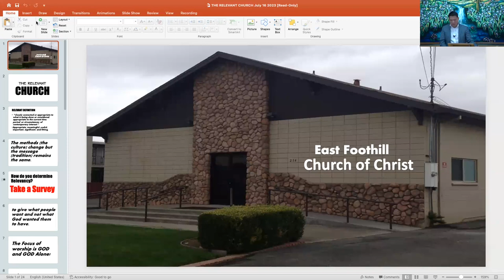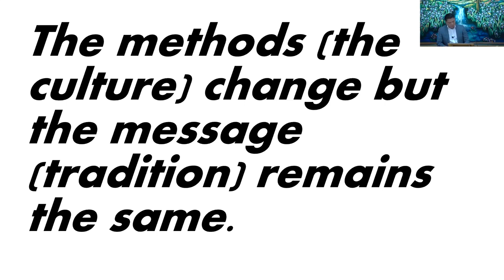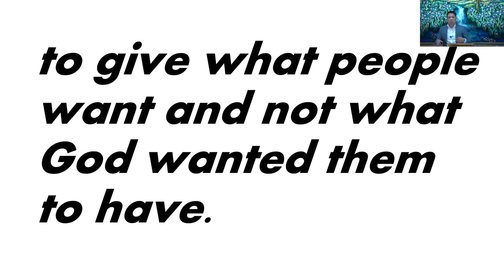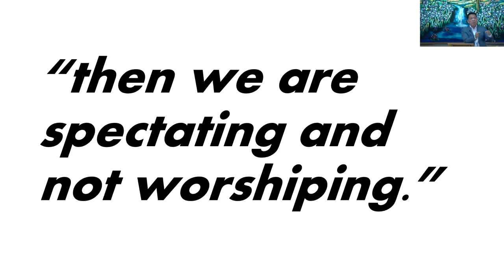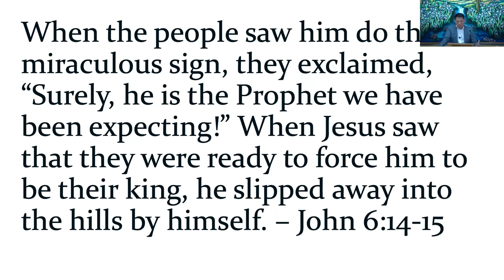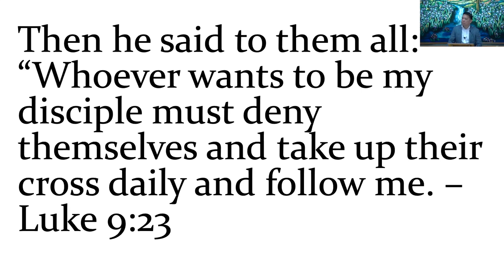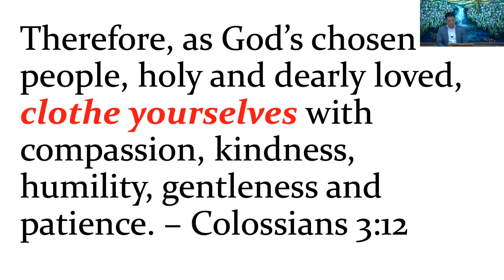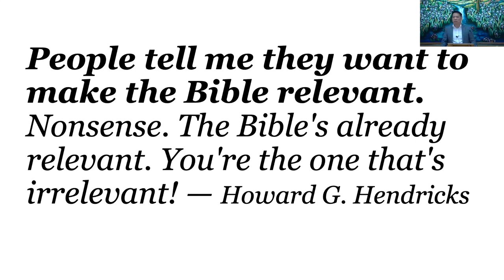July 16, 2023 - Mike Alop - The Relevant Church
Message by Mike Alop titled “The Relevant Church”